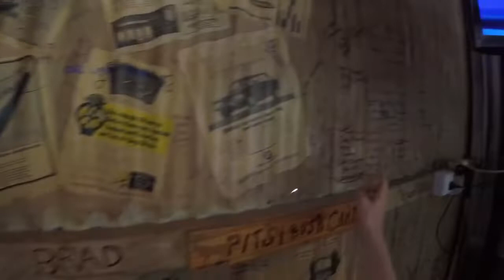Mabalingwe February 2018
Having it with the team

Audio: Bobby Kimball - Africa
Classic Toto Hits
Audio: Boston - More than a feeling
Boston
1976, 2006 Epic Records, a division of Sony Music Entertainment